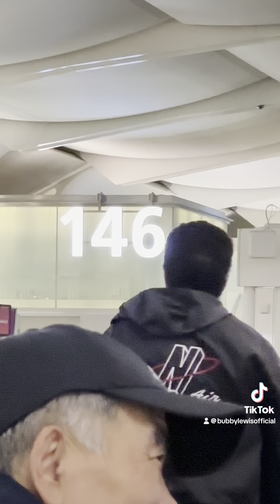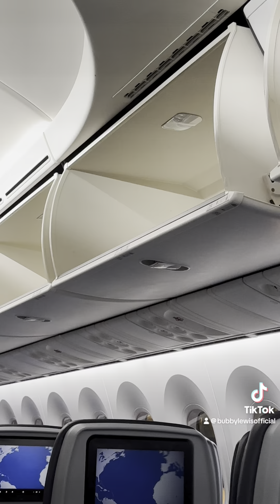Thank you Lord for traveling mercy! bubbylewis coachella weekend 2! Let’s go!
For all bass players out there.. get a headless bass if you can💪🏽 comes in handy with the planes that have smaller overhead space